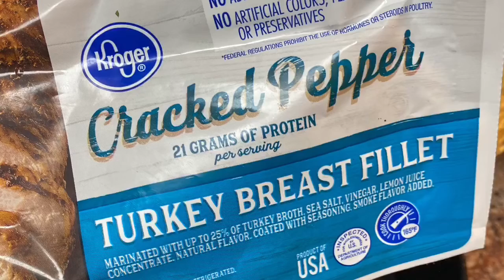Meal Prep for Weight Loss| Low Calorie| Low Fat| Super Simple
Hey y’all hey! Super Simple mealprep ideas! I meal prep in Sunday’s! I have a full time job, I am a mom and a wife so I stay busy! When I want to stay on track on during the week here’s some of what I do!

In this video :

Recipe:
Turkey Breast Fillets (cracked pepper)
~preseasoned, also added Steak seasoning 😋
Uncle Ben’s Ready Rice Whole Grain Brown Rice
~Frozen broccoli ~ steamed in microwave

Kale Salad
Fresh Kale
Grape tomatoes
Black beans
Cucumbers
Red peppers (fresh)
Steak seasoning sprinkled on top

Could use Italian or a vinaigrette for dressing
I chose not to use any because I was craving the taste of fresh veggies! Weird? 🤷🏽‍♀️

Chicken Legs

Also, preseasoned  with lemon pepper dry seasoning
Cooked on foil ( could use spray oil or water) I was going for crispy on the outside so I didn’t use it

2 Super Simple meals. I think I will do more meal preps for you guys! See ya next Sunday!

YouTube video posting schedule

I post videos on Monday and Friday!

Intro Music (Music Credit):
Juice Wrld Type Beat | Post Malone Type Beat | Pop | Prod. by Layird Music

Leave me an EMOJI in the comments!

What I use to film videos: Iphone 11
Apps that I use to edit my videos:

imovie
videoleap
thumbnail
picsart
gorecord (screen recording)